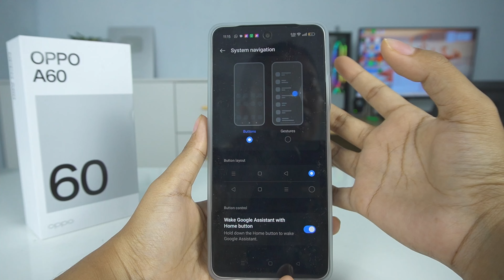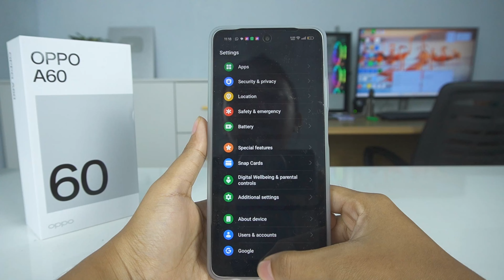How To Change Button Navigation To Gesture Navigation Oppo A60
Video about change button navigation to gestures navigation on Oppo A60. After you change navigation to gestures on Oppo A60, then the screen on our phone becomes full, because the navigation buttons disappear.